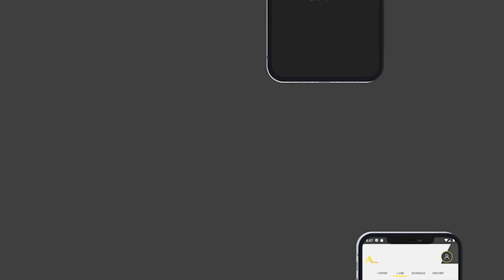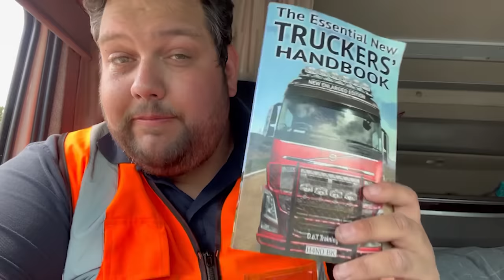Crane Delivery Took Hours & Hours!